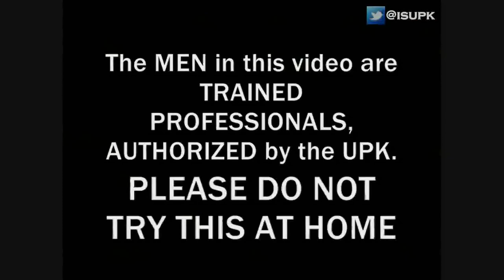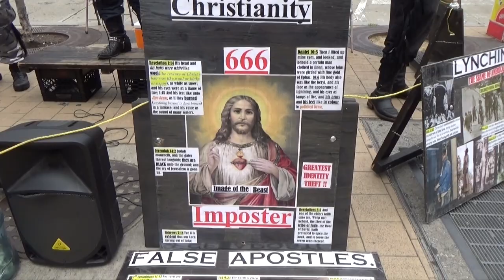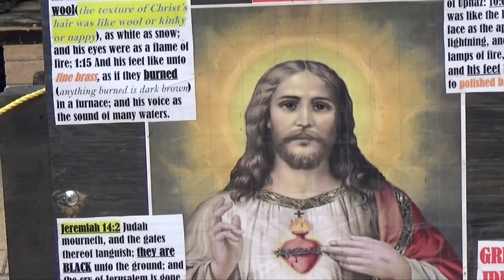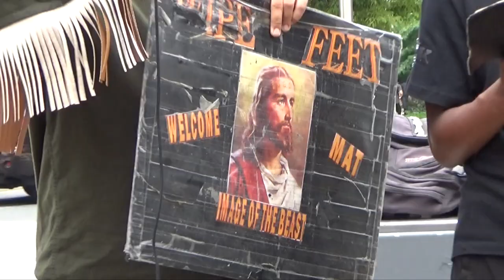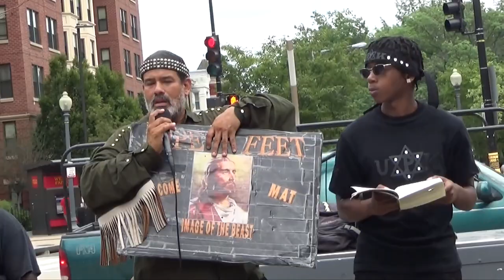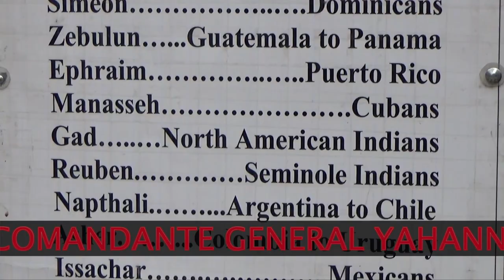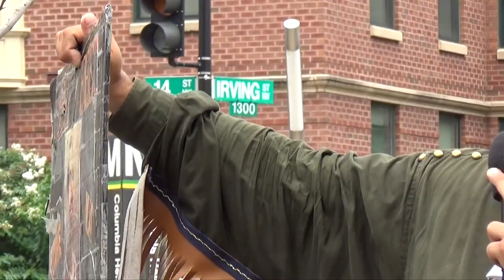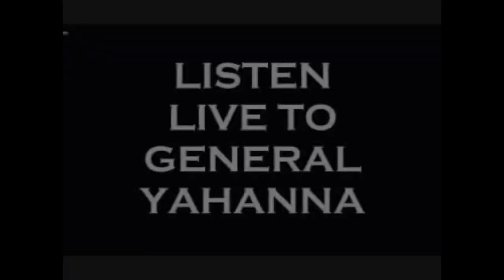COLOMBIANO CHRISTIAN se APLASTO por OESTO ISUPK